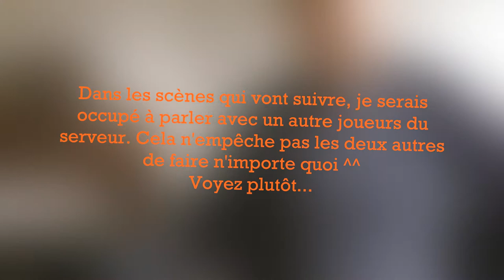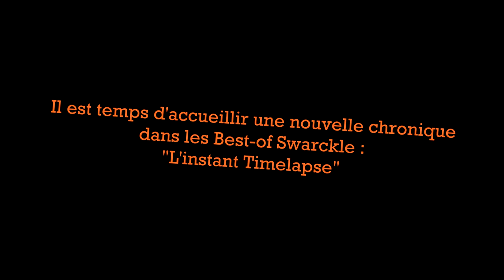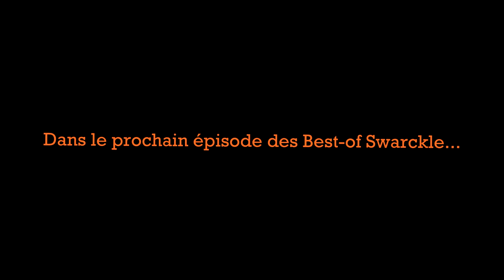LE MLG LE PLUS COMPLIQUÉ !? - Best-Of Swarckle #2 (ft. Alfouick & Ben13)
Aujourd'hui, second Best-of swarckle sur le serveur Skyblock ! On tente un MLG plutôt stylé (en théorie), mais ça marche pas exactement comme prévu ;).

J'ai essayé d'améliorer encore le montage, j'espère que cela vous plaira ^^.

Si la vidéo vous a plu, n'hésitez pas a mettre un pouce bleu et à la partagez ^^.

Procédure McCatTeam 2.0 enclenchée